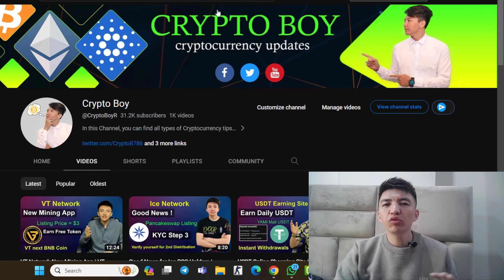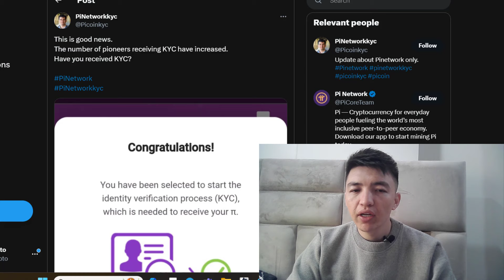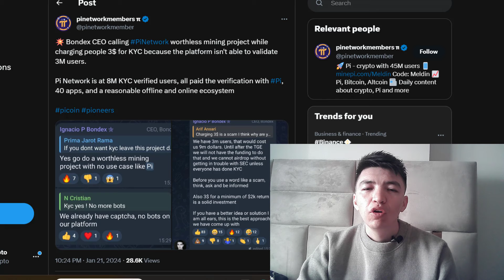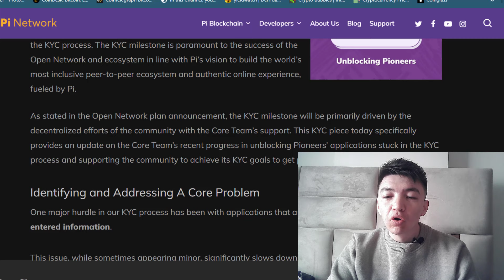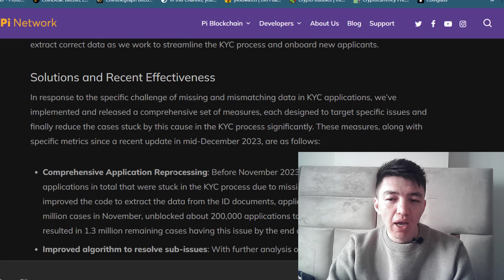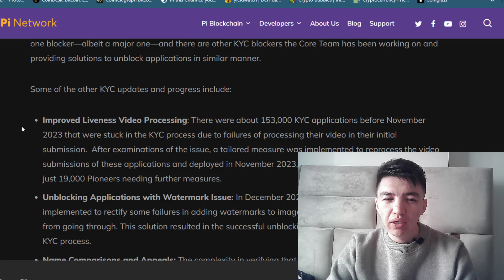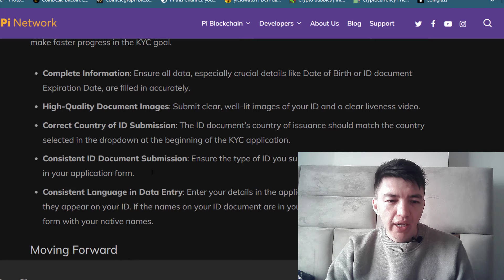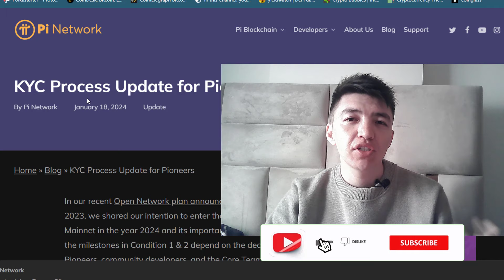Pi Network Important KYC Update | 768,000 Users Get Resubmit Applications | Bondex CEO Pi Worthless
In this video, I will cover the Pi Network important KYC update and 768,000 users get resubmit applications. However, Over 1.5 Million Pi KYC Applications are stuck. Moreover, Bondex CEO said Pi is a worthless project.

Audience Queries:
Pi Network New Update
Pi
Pi KYC
Pi Network KYC Update Ublocking Pioneers
Pi Network New KYC Update
Tips for Pi KYC Verification
Crypto Boy
Pi KYC Resubmit Application
Pi KYC Pending
Pi KYC Slot Not Available
Pi KYC Problem Solve
Ice Network Listing Update
Ice Network KYC Step 3
Ice Network BNB Distribution
VT Network Update
VT Network Mining App
Ice Network
VT Network
How do I Get Pi KYC
How Do I Get Ice Distribution